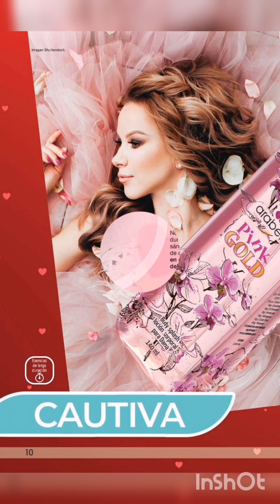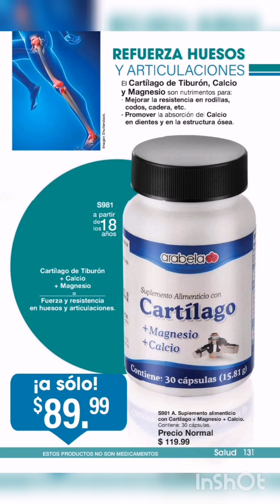Arabela c3 México 2023